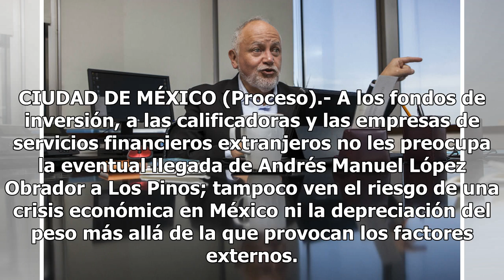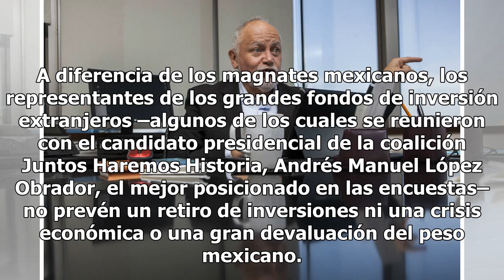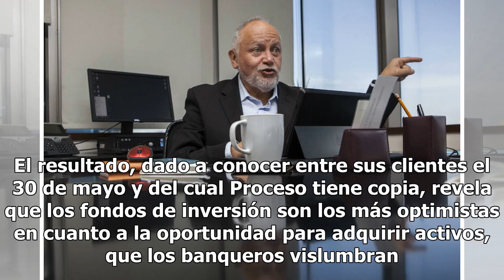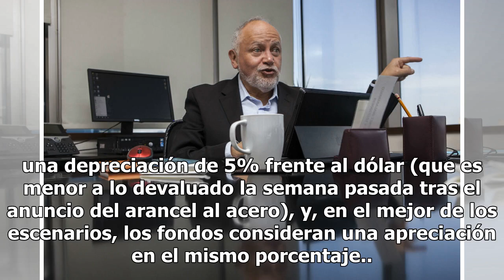“No habrá crisis económica” si gana AMLO, vaticinan calificadoras internacionales